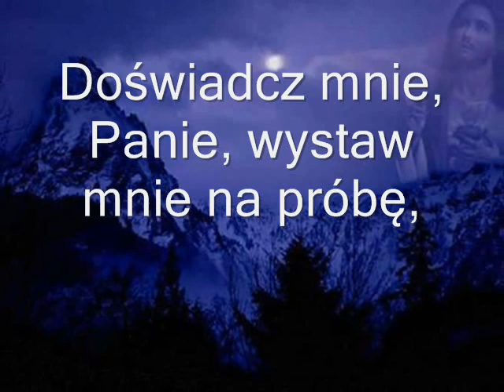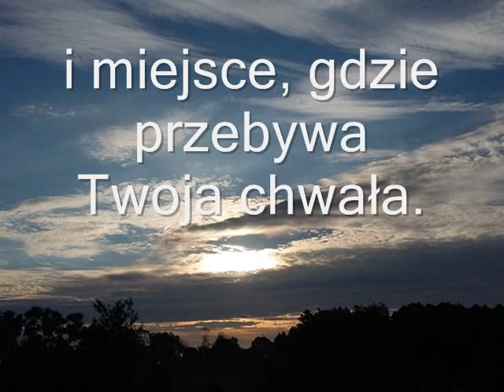Psalm 26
Opis: PSALM 26
Wołanie o Bożą sprawiedliwość
 1 Dawidowy.
 Oddaj mi, Panie, sprawiedliwość,
bom nienagannie postępował
i nie byłem chwiejny, pokładając nadzieję w Panu.
2 Doświadcz mnie, Panie, wystaw mnie na próbę,
wybadaj moje nerki i serce:
3 Bo mam przed oczyma Twoją łaskawość
i postępuję w Twej prawdzie.
4 Nie zasiadam z ludźmi fałszywymi
 ani z niegodziwymi się nie spotykam.
5 Nie cierpię zgromadzenia złoczyńców,
 a nie przestaję z występnymi.
6 Umywam moje ręce na znak niewinności
 i obchodzę Twój ołtarz, Panie,
7 by obwieszczać głośno chwałę
i rozpowiadać wszystkie Twoje cuda.
8 Panie, miłuję dom, w którym mieszkasz,
 i miejsce, gdzie przebywa Twoja chwała.
9 Nie dołączaj mej duszy do grzeszników
 i życia mego do ludzi pragnących krwi,
10 w ich ręku zbrodnia,
 a ich prawica pełna jest przekupstwa.
11 Ja zaś postępuję nienagannie,
 wyzwól mnie i zmiłuj się nade mną!
12 Moja stopa stoi na równej drodze,
 na zgromadzeniach błogosławię Pana.